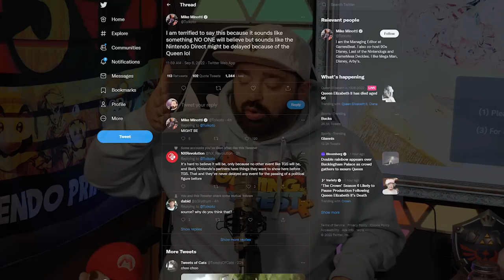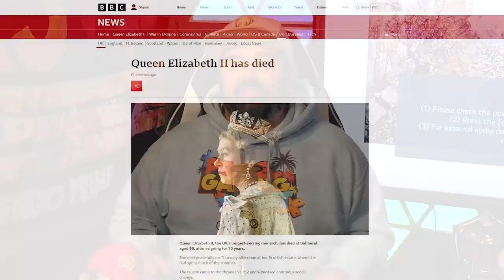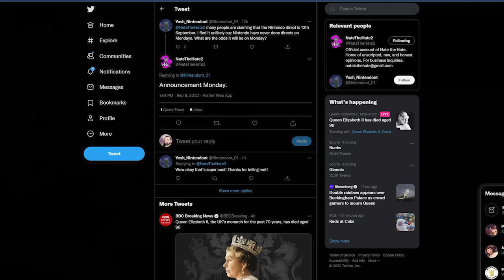Rumor: We Have a Date for the Nintendo Direct!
This month's Nintendo Direct is in the news for two reasons. First, because some think the direct is delayed and two, because it's likely not delayed and we have the exact day it's happening in tow!